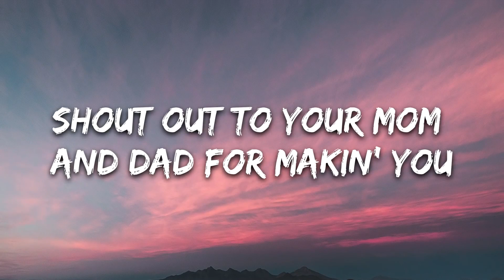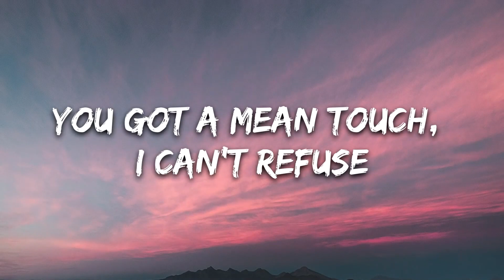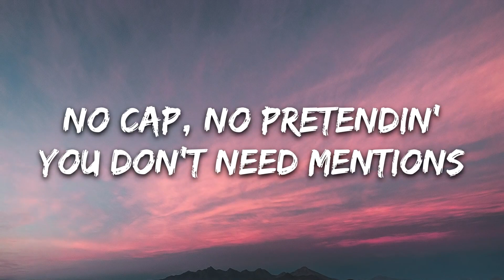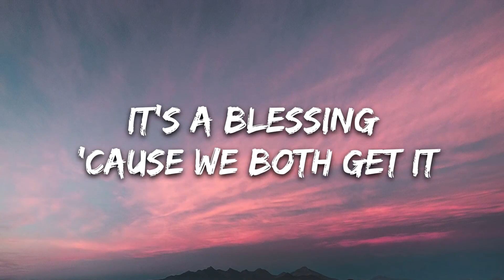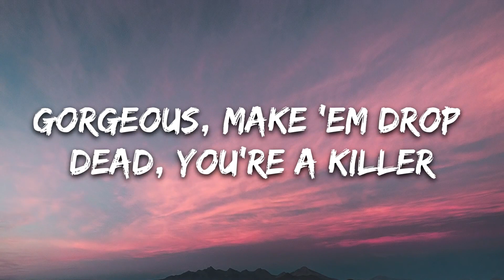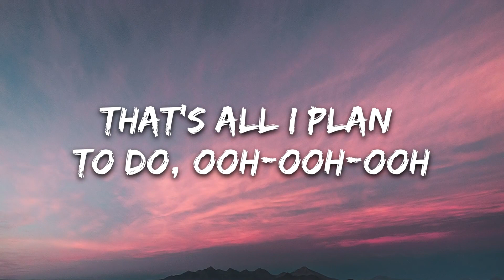Justin Bieber - Intentions (Lyrics) ft. Quavo | 8D Audio 🎧